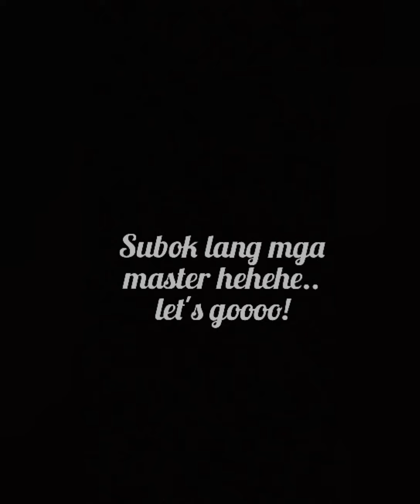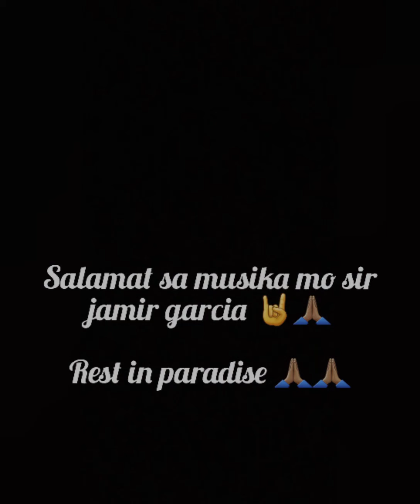Shezzo wicked slapshock cover(tribute to sir jamir garcia)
Original song by SLAPSHOCK

Subok lang po mga master.. pasensya na sa ingay..,since isa ako sa taga hanga ng bandang slapshock nakakalungkot  talaga ang nangyare ,lalo na kay sir jamir..pero kaylangan lang tumuloy ganon talaga ang buhay.. nakakamiss lang yung tuwing manunuod ka sa kanila 😔 .yung kung ayaw mo masaktan wag ka sa gitna ..haha iba ang moshpit pag sila .  .

Salamat sa musika SIR JAMIR GARCIA.

Vladimir jamir garcia
head trip
Slap army
Shezzo wicked